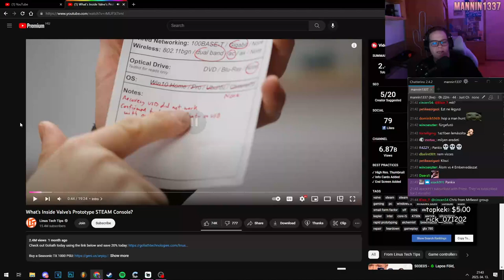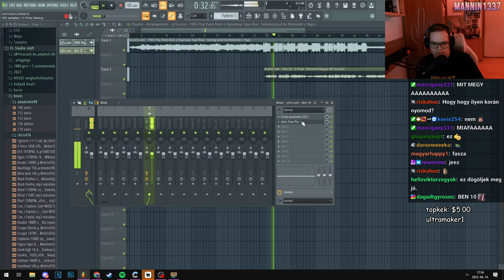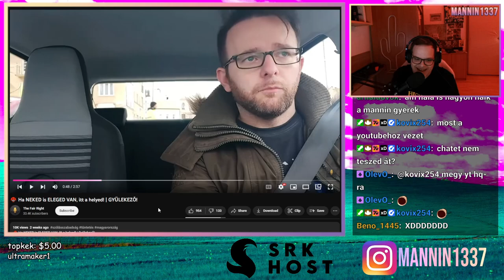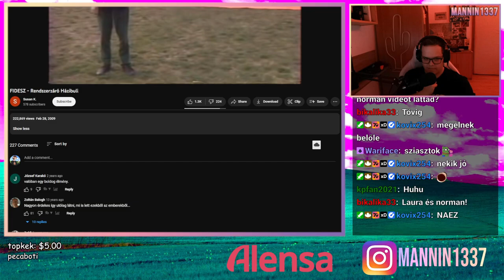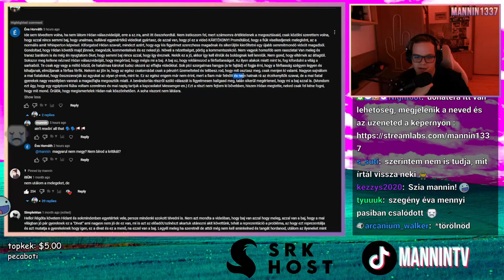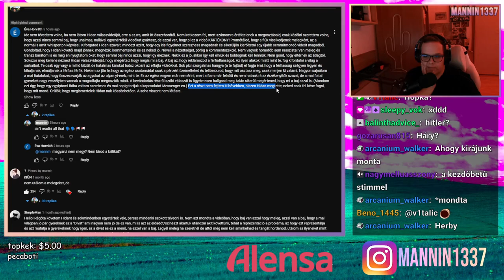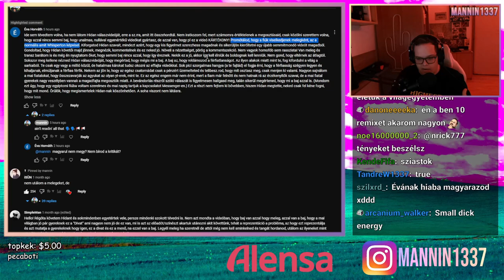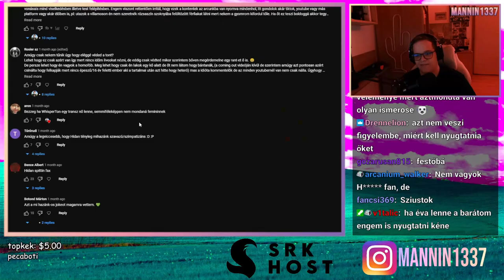VISSZATÉRTEM, DE SZÉTSZEDTEK 🤒 (Stream Összefoglaló)